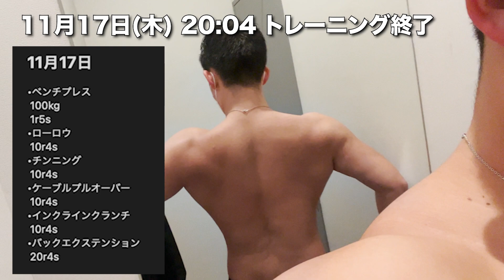【ルーティン】筋トレ大好きエンジニア職サラリーマンの1週間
毎週、ルーティン動画をあげてます。
自分の日々の成長の記録と仕事と趣味の両立の記録を上げていきます。

パワーリフティングやってます。

第18回 さいたま市パワーリフティング選手権大会に出場してきました

1993年8月19日生まれ。東京都出身。
身長:182cm
体重:93kg

18歳から「プロテニス選手」になるために飲食店でバイトしながらアマチュアの大会を回ってました。
22歳でテニスをやめ、フリーターを経験。
25歳からエンジニアの仕事を始める。
26歳から筋トレを始める。
28歳からパワーリフティングを始める。